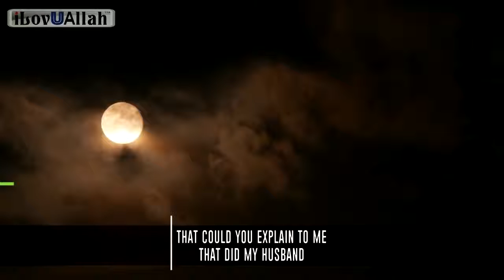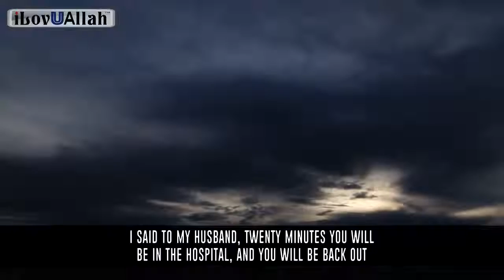The Worst Way To Die | True Story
The Worst Way To Die